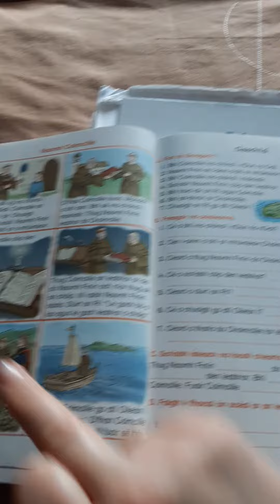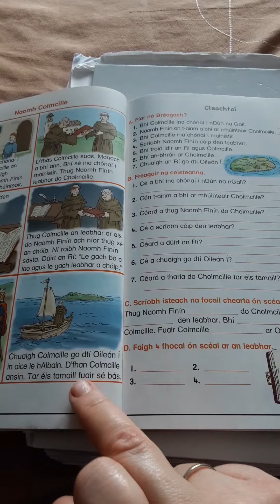Am don Léamh Naomh Colmcille C agus D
C agus D